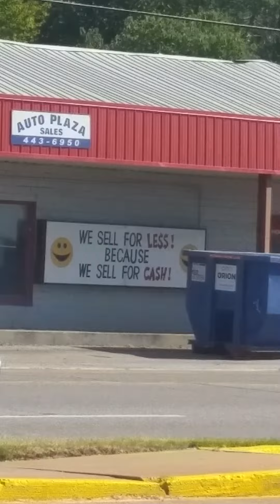old Goff-McNair building being torn down. Fayetteville Arkansas 71B